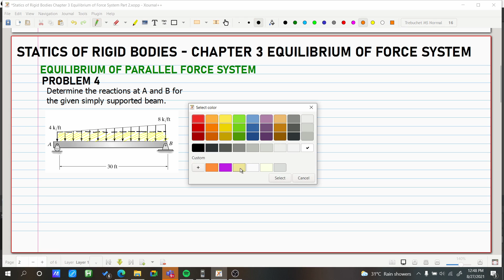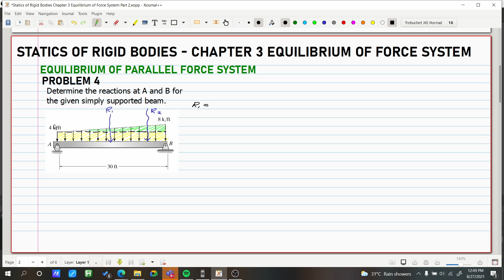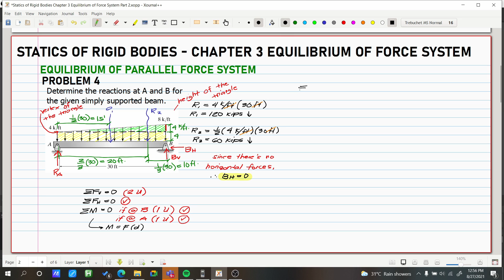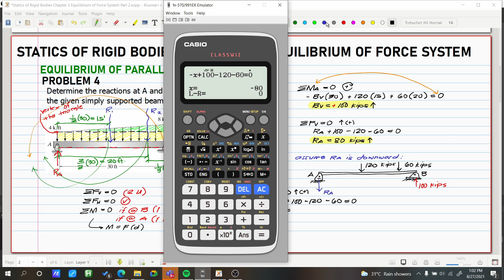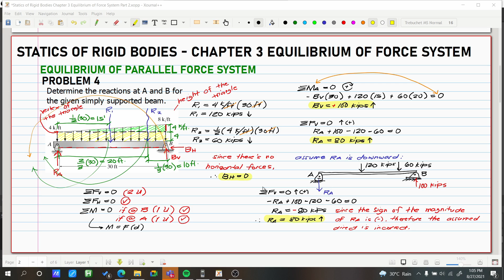Statics of Rigid Bodies Chapter 3 Equilibrium of Parallel Forces Prob 4 (PH)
Engineering Mechanics

3.1
3.1
3.1
3.1

2. Music:
3. Images: Structural Analysis by Hibbeler, 8th Edition, Engineering Mechanics by Hibbeler, 14th Edition

God bless! :)